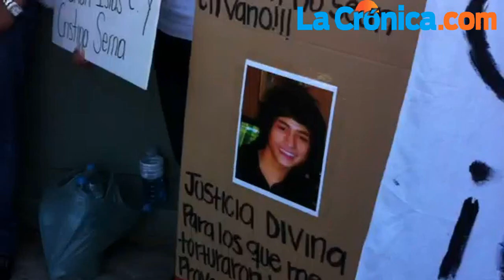Claman justicia afuera de Tribunal para Adolescentes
Con pancartas y consignas, decenas de familiares y amigos de Carlos "N", claman justicia fuera del Tribunal para Adolescentes en el Centro Civico.  En unos minutos dará inicio el proceso legal en contra de Adrian "N" y Cristina "N", ambos de 16 años de edad. En la acera se encuentran familiares que gritan consignas altisonantes en contra del par de estudiantes implicados en el asesinato del bachiller. Video: Héctor Banda.